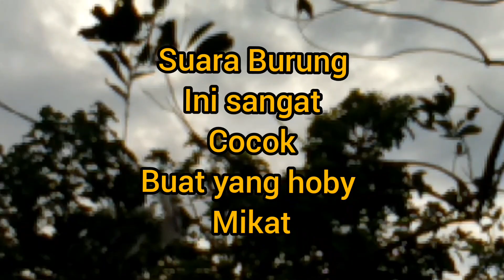suara burung ciblek@Atang cimalaka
suara burung ciblek sangat cocok buat yang hoby mikat